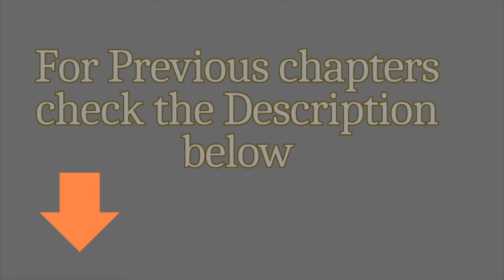Battle for Survival: Global Freeze Hits -100°C , (68-94)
Description
In the midst of a snowstorm apocalypse, tensions rise as supplies dwindle. Xiangi, prepared and secure in his home, faces off against desperate neighbors seeking aid. True colours are exposed, leading to chaos and retribution. As the world freezes, alliances shift and survival becomes a ruthless game of wit and resourcefulness.